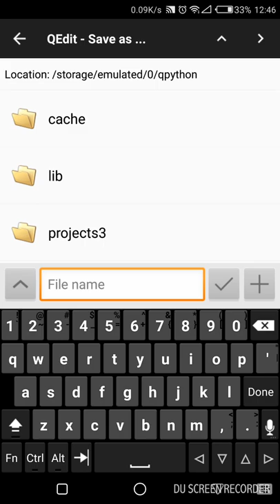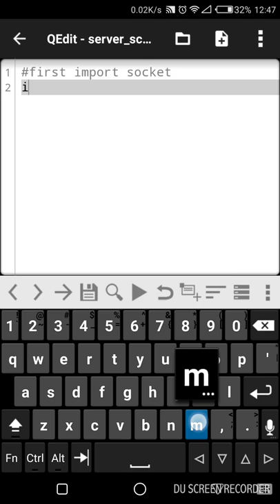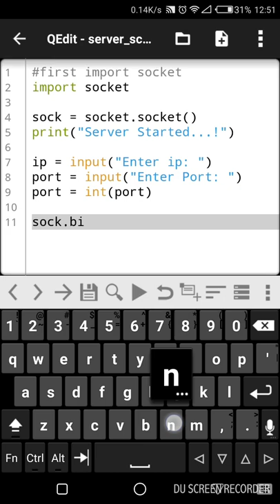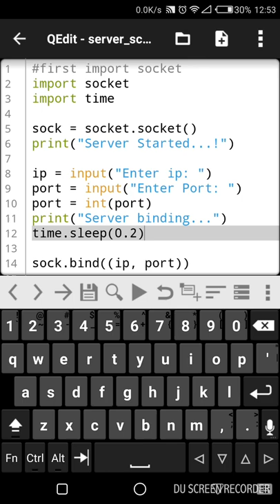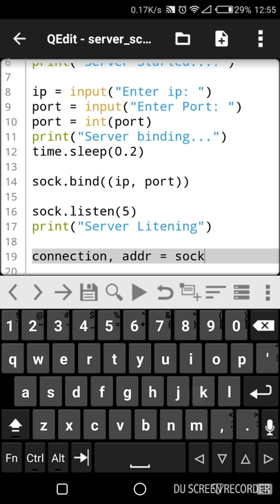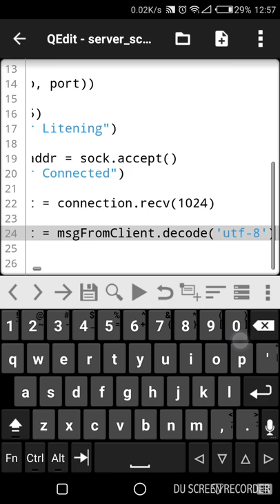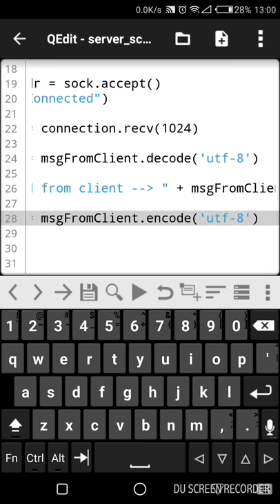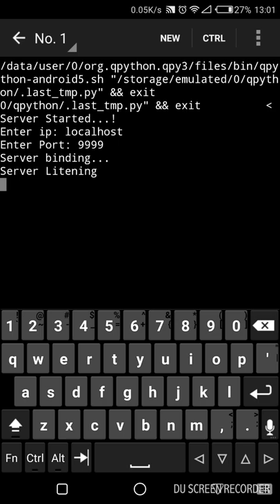Python Socket Tutorial part 1